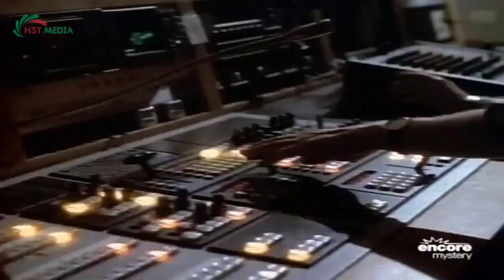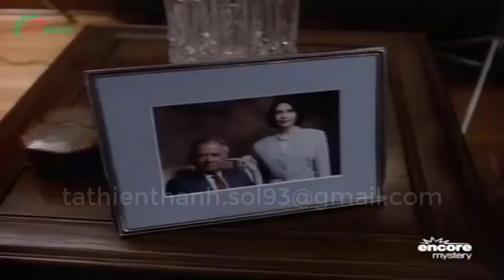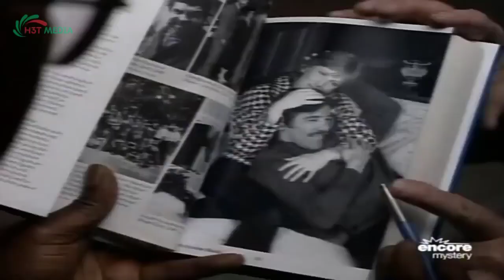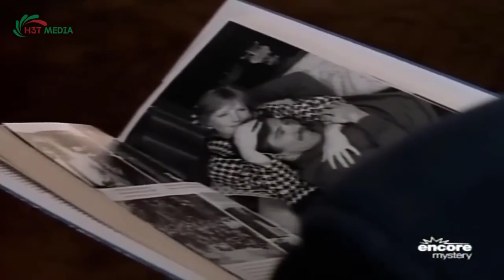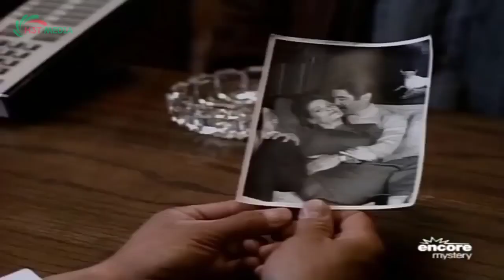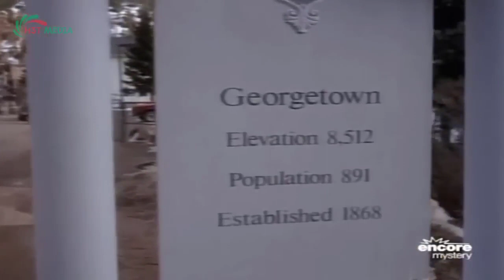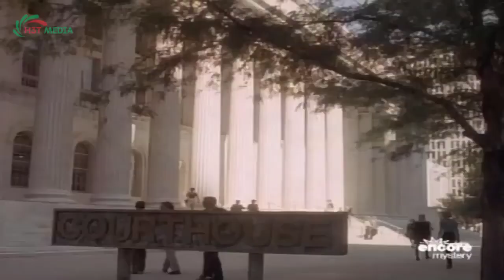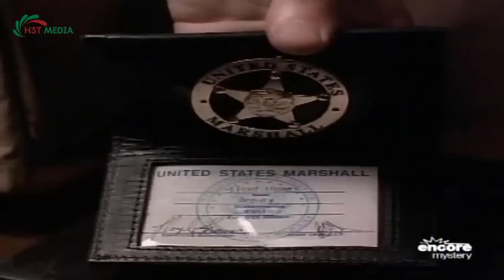Perry Mason Full Episodes 2023 - The Fatal Art - Best Crime HD Movies